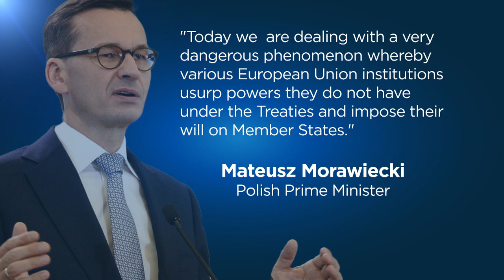PM polaco alerta para centralização que ameaça futuro da UE